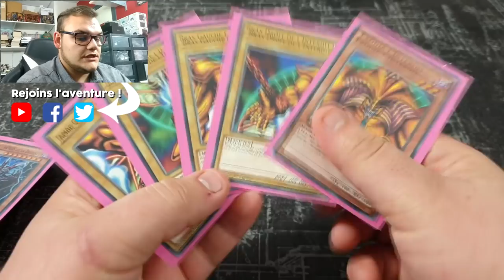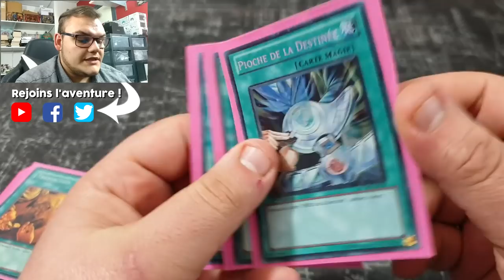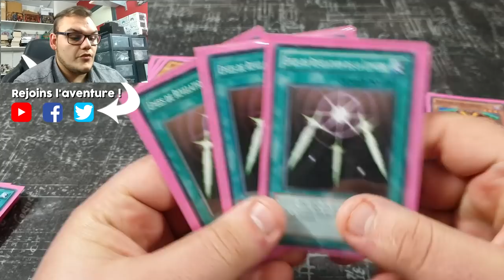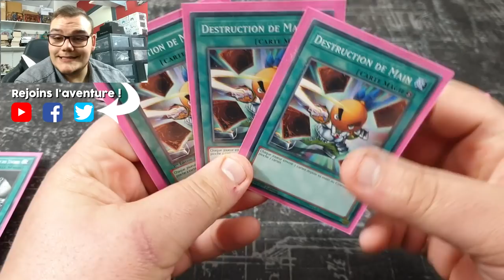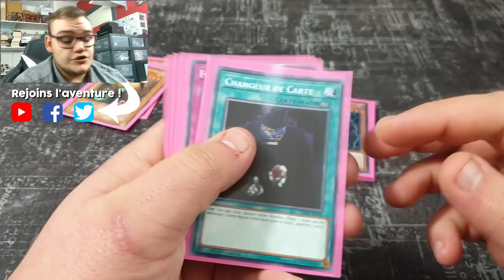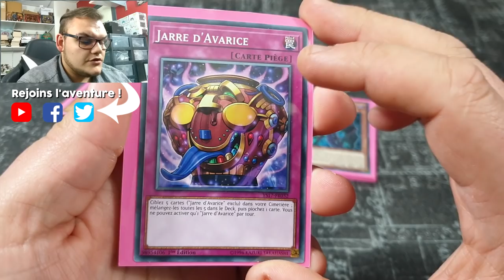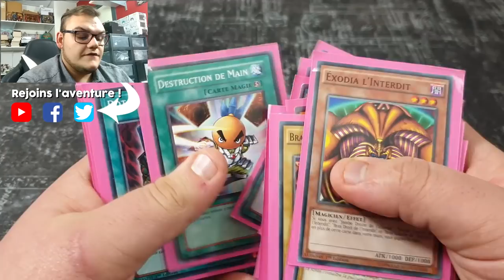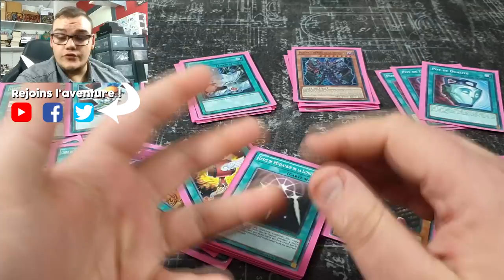DECK PROFILE : EXODIA DESTINY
Présentation de mon deck Exodia couplé à la puissance de pioche des héros de la destinée. Un deck fun qui tourne plutôt bien !